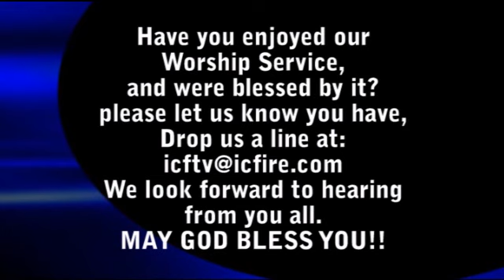ICF Worship 2010.09.19 - 3/3